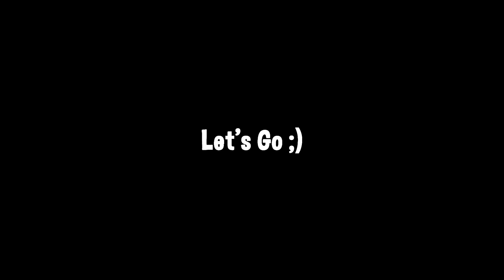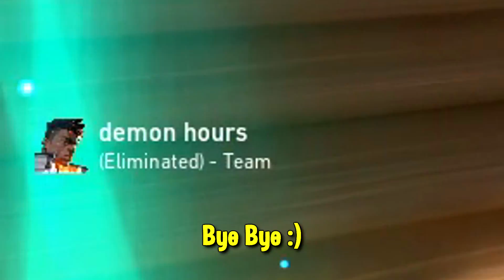When You Have a BAD DAY In VALORANT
Hi guys, new funny Valorant video with fails and weird voice chat interactions from last couple of days. Hopefully you'll enjoy.

Settings
My IG sens: 0.22
My DPI: 1600
Res: 1920 x 1080
Crosshair: constantly changing :D

Rank: Immortal Top 5000 now (top 1800 last season), cannot rankup to radiant cuz i suk
Server: EU

Gear:
Mouse: Glourious Model O
Mouse pad: HyperX Fury S / Xtrfy GP4
Keyboard: HyperX Alloy FPS Pro

PC: RTX 3060, 16GB RAM, I5-9600K